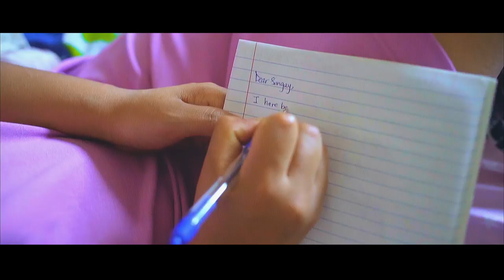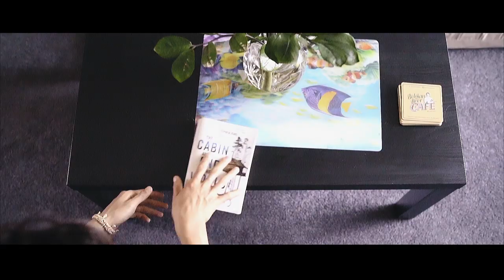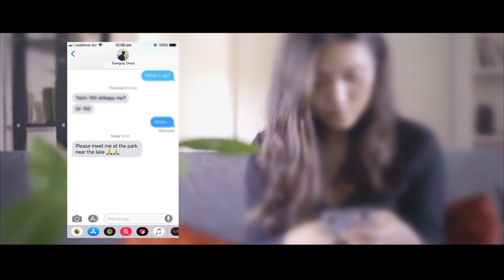||GAWI DHONG || Official Bhutanese Music Video 2019 || Simply Us Ft.KWG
Featuring METO LHAZEY & SANGAY DORJI
Composer –Simply Us
Featuring Vocal :  Kinley Wangmo Gyeltshen

Story : Sangay Dorji, Ugyen Lhamo Wangchuk
Camera/Direction/Editing : PicSpeak Entertainment

Special Thanks : Tashi Yangzom, Pema Choden, Dawa Dema, Ugyen Lhamo Wangchuk